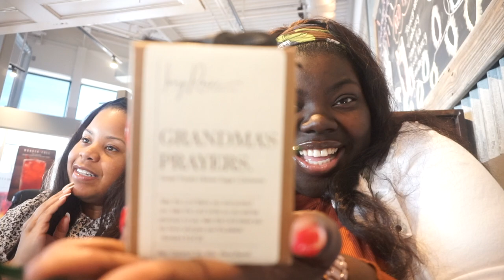bestie christmas gift exchange!! 2021 🎄❤️✨